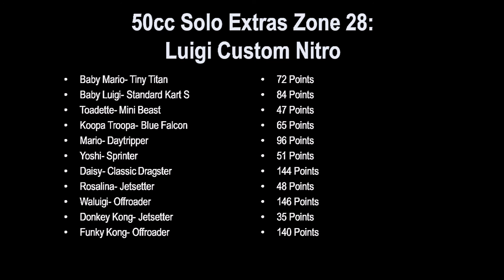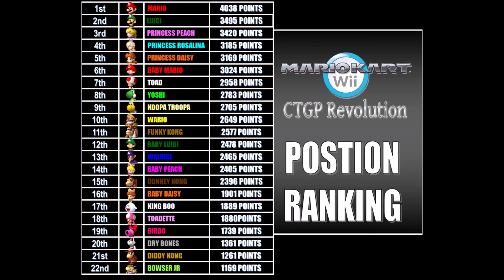Episode 254- Mario Kart Wii 50cc Solo Extras Zone 28: Luigi Custom Nitro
Mario Kart Wii CTGP Revolution ChrisVortexx98
Mario Revolution Episode 254 Mario Kart Wii Luigi Nitro Custom Tracks
Mario Kart Wii CTGP Revolution Luigi Gameplay.

Sunset Forest
Thunder City
Fishdom Island
Delfino Island
Infernal Pipeyard
Fire Palace
Sunset Raceway
Melody Sanctum
Misty Ruins
Snowy Circuit
Rezway
Sacred Fogcast
Celestial Ruins
Moonlight Downtown
Concord Town
Sparkly Road